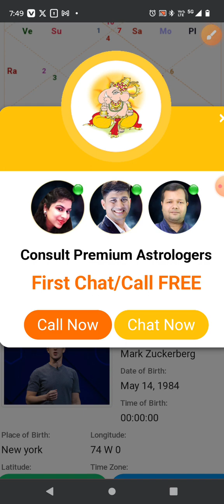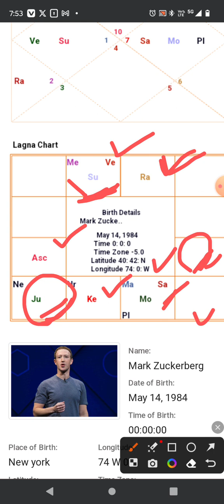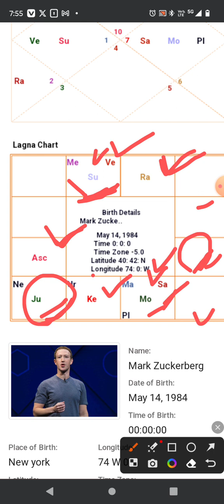81,694 crore. ಮಾಲೀಕರು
Mark Zuckerberg, born on May 14, 1984, is an American computer programmer and internet entrepreneur. He co-founded Facebook (now Meta Platforms, Inc.) in 2004 while studying at Harvard University. Facebook quickly grew into the world's largest social media platform, making Zuckerberg one of the youngest billionaires in history.

Under his leadership, Facebook expanded its influence, acquiring Instagram in 2012 and WhatsApp in 2014. Zuckerberg played a pivotal role in shaping the company's vision and products, transforming how people connect and share information online.

Throughout his career, he faced various controversies related to privacy, security, and the impact of social media on society. Despite these challenges, he continued to lead Meta Platforms, Inc. and explore new technologies, such as virtual reality and artificial intelligence.

Please note that my information is accurate up until January 2022, and there may have been developments in Mark Zuckerberg's life since then.